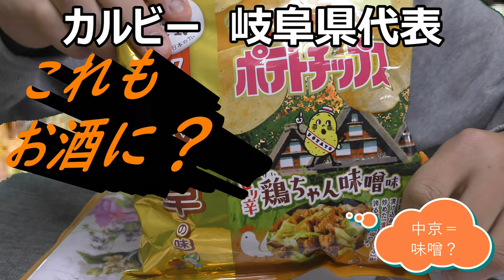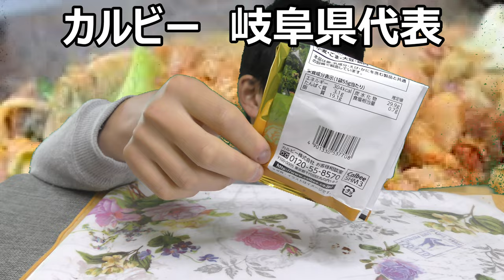カルビー４７企画岐阜県代表鳥ちゃん味噌煮ポテチ食べてみた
カルビー４７都道府県企画岐阜県代表は鳥ちゃん味噌煮ポテチ！！焼きまんじゅうポテチとはまた違った味噌の美味しさが楽しめるポテトチップスです！！